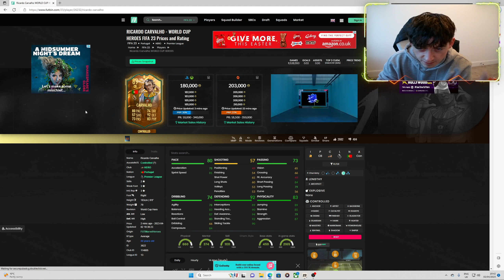WE PACK A 1 MILLION COIN HERO FROM 87+ WC OR FUT FANTASY HERO PP !!! FIFA 23 !!!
WELCOME TO CALLEWZ HOPE YOU ENJOY BE SURE TO...